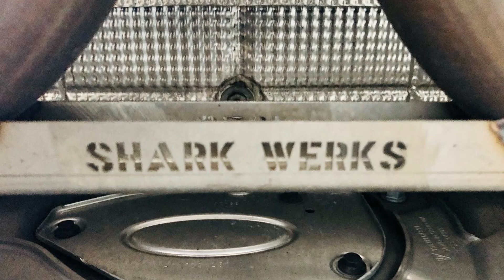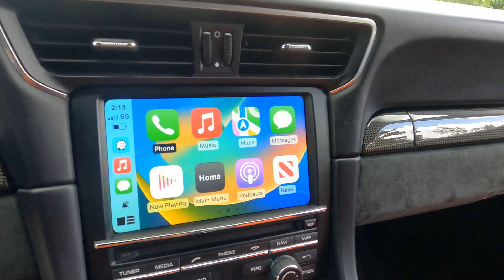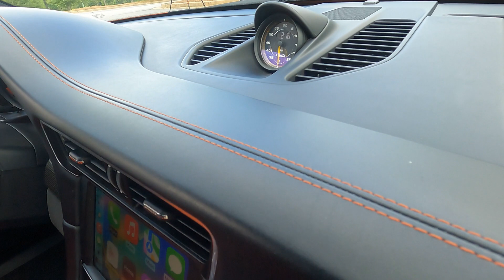I'm back!!!! First year RS ownership review + channel update!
Hey YouTube we are back with a new name Seat Time and new content for you. Please check this out and tell all your friends.